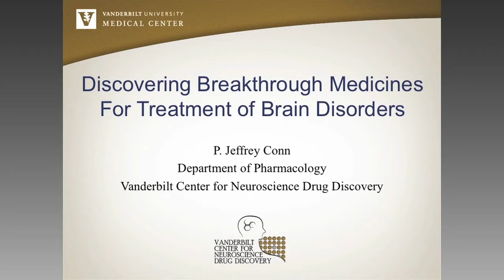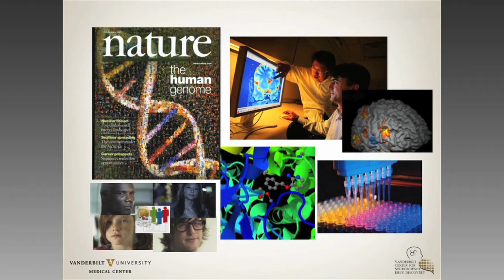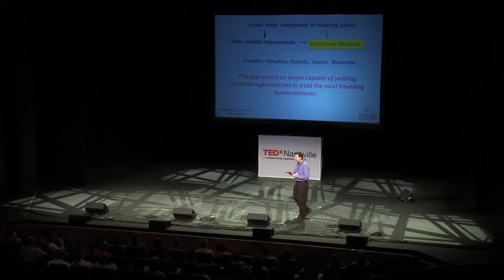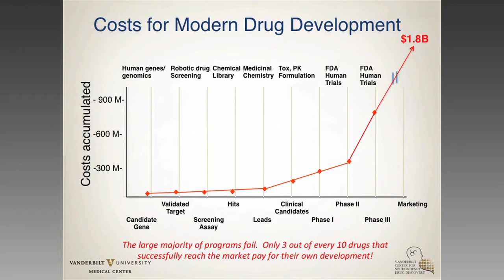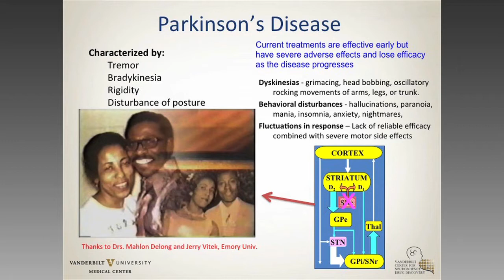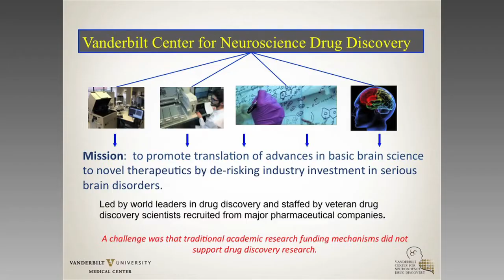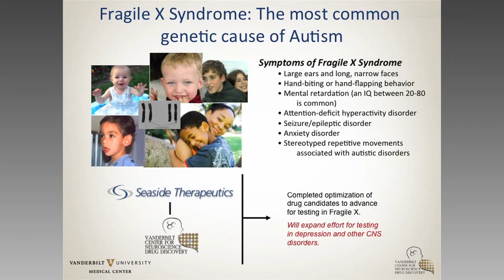Breakthrough Medicines for Serious Brain Disorders: Jeffrey Conn at TEDxNashville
Dr. Conn is the Lee E. Limbird Professor of Pharmacology, and founding Director of the Program in Translational Neuropharmacology and the Vanderbilt Center for Neuroscience Drug Discovery. Conn received the Ph.D. degree in Pharmacology from Vanderbilt University in 1986 and pursued postdoctoral studies in the Department of Pharmacology at Yale University. Dr. Conn joined the Department of Pharmacology at Emory University faculty in 1988 where he rose to the rank of Full Professor and established himself as a leader in studies of neurotransmitter receptors and their roles in regulating brain function in circuits involved in psychiatric and neurological disorders. In 2000, Dr. Conn moved to Merck and Company to assume the position of Senior Director and Head of the Department of Neuroscience at Merck's site in West Point, PA. He moved to Vanderbilt University to start a new program in drug discovery, with a primary mission of facilitating translation of recent advances in basic science to novel therapeutics.